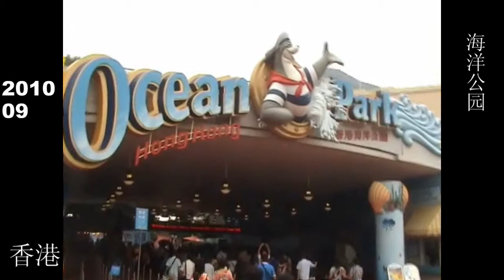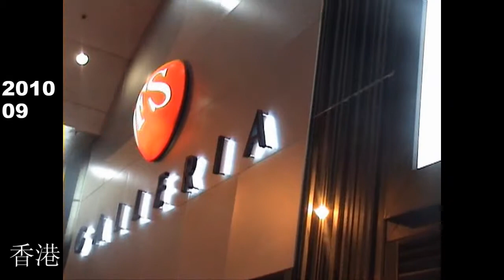22俄语导游翻译陈彤去旅行22 香港 彤行Hongkong Чентун путешествует ChenTong travel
Hong Kong (香港; "Fragrant Harbour"), officially Hong Kong Special Administrative Region of the People's Republic of China, is an autonomous territory on the southern coast of China at the Pearl River Estuary and the South China Sea.[11] Hong Kong is known for its skyline and deep natural harbour.[12] It has a land area of 1104 km2 and shares its northern border with Guangdong Province of Mainland China. With around 7.2 million inhabitants of various nationalities,[note 1] Hong Kong is one of the world's most densely populated metropolises.